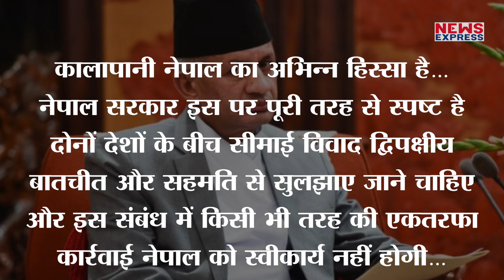India के New Political Map से नाराज Nepal को मिला करारा जवाब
भारत के नए नक्शे से नाराज नेपाल को भारत सरकार ने करारा जवाब दिया है…भारत ने कहा कि है कि जो नक्शा जारी किया गया है…वो हमारे देश की संप्रभुता को सटीक तरीके से दिखाता है…